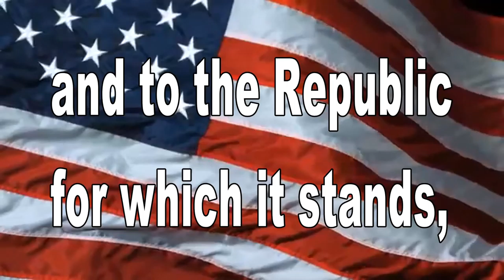March 1, 2022 BHS News